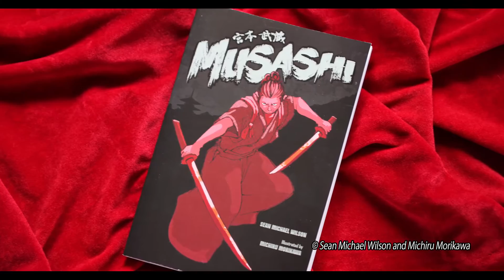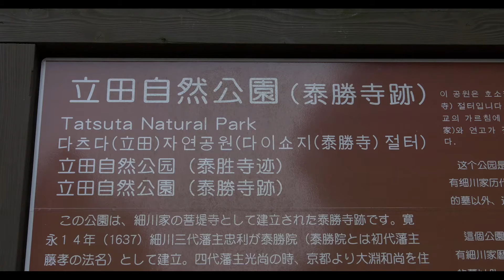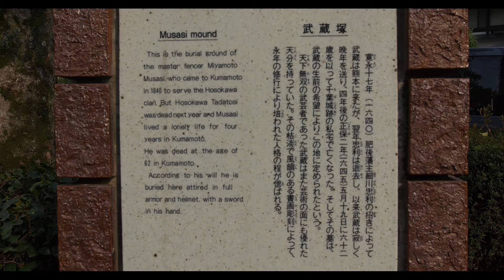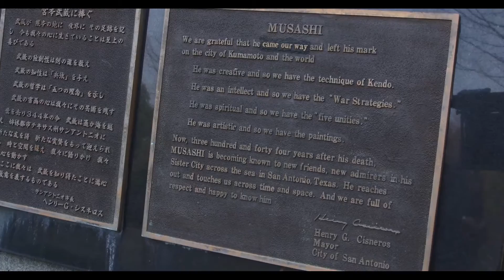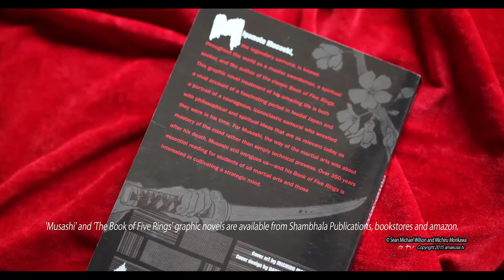The life in Kumamoto of legendary swordsman and artist, Miyamoto Musashi.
Digest preview

A short film about the legendary swordsman and artist, Miyamoto Musashi. With Scottish manga writer, Sean Michael Wilson, as our guide. Sean has written two graphic novels about Musashi, visuals from which can be seen in the film. Sean shows us around some places associated with Musashi in Kumamoto, Japan, where he died in 1645.

Reporter : Seán Michael Wilson
In Kumamoto,Japan

Copyright,2015 amakusa.tv.